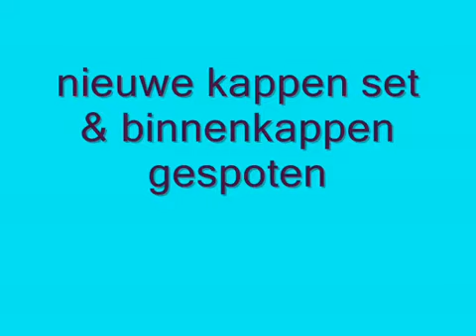What's the name of the Song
What is the name of the song? Please write it as comment